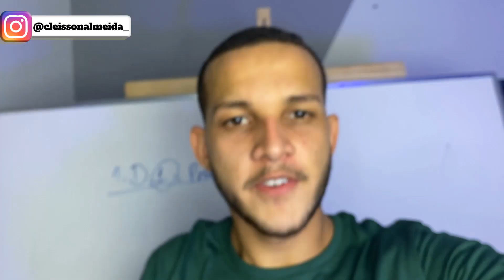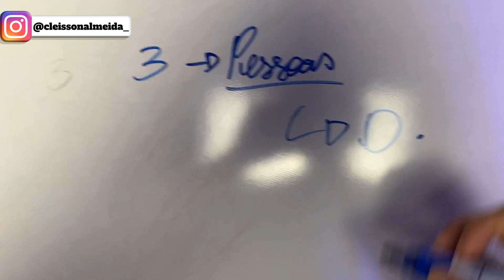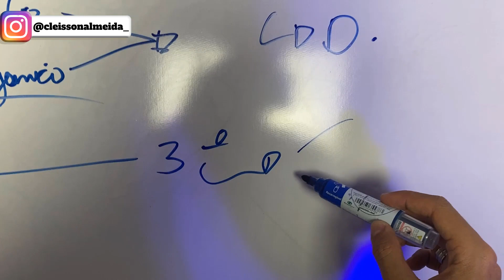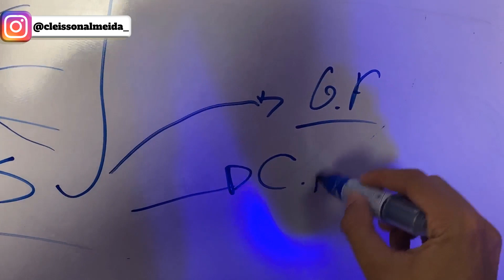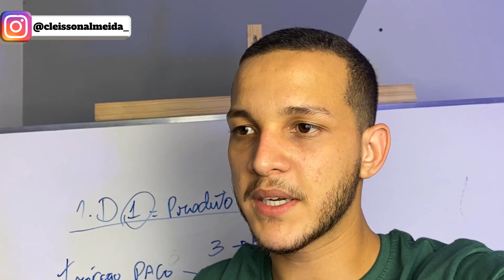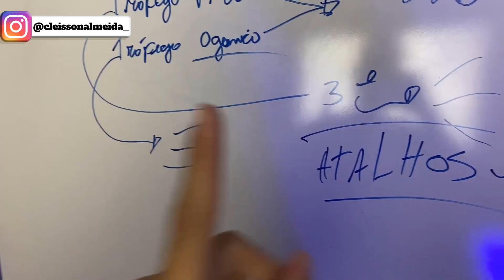[REVELADO] A Melhor Forma De COMO COMEÇAR NO MARKETING DIGITAL!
pois a melhor forma de como começar no marketing digital, pois quando eu me organizei para
dá início assim foi aprendendo a dar os primeiros passos.

Pois neste vídeo você aprenderá a mesma coisa que fiz para começar no marketing digital!

saber a como começar no marketing digital é o mais importante porque tem muita gente

neste vídeo falo toda a sequência que precisa estudar antes de começar no marketing digital e

JÁ AGRADEÇO PELO LIKE!